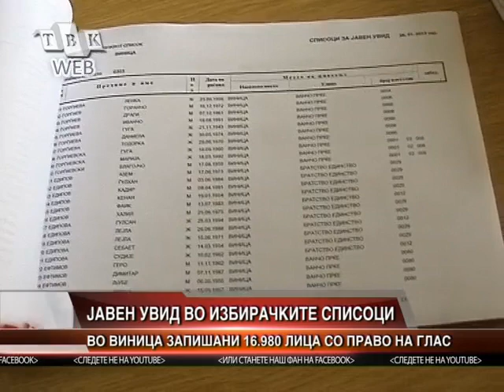Javen uvid vo izbirackite spisoci vo Opstina Vinica